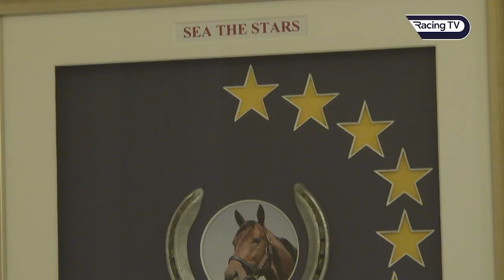Racing Greats - John Oxx in conversation with Steve Mellish and Rishi Persad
The incredible John Oxx reflects upon his beginnings in the sport, his travels around the world and some of the horses who took him there, including the likes of Sea The Stars, Ridgewood Pearl and Azamour.